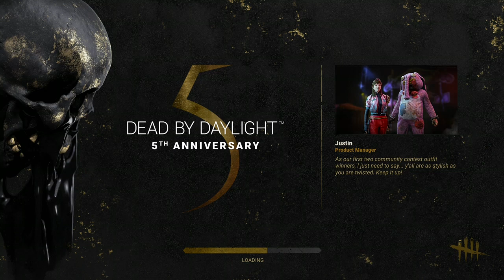oni main shows why topknot op and 2 key gamers